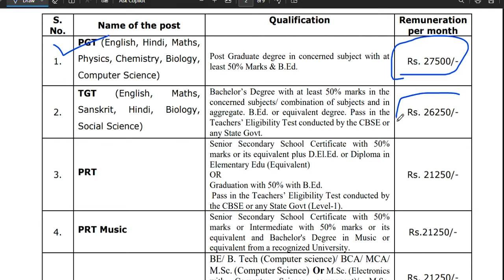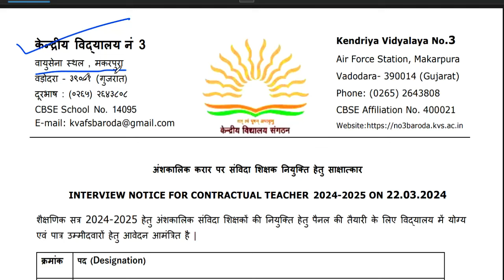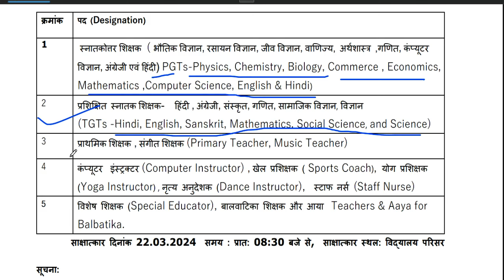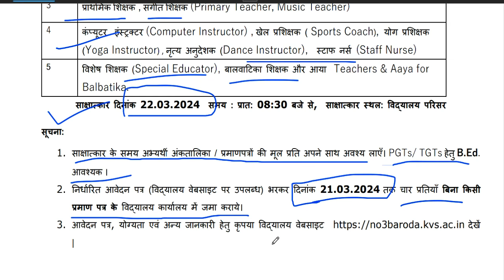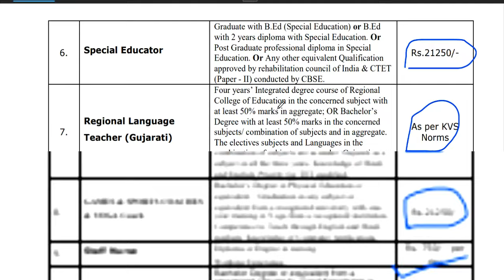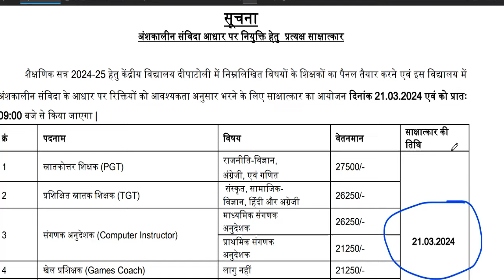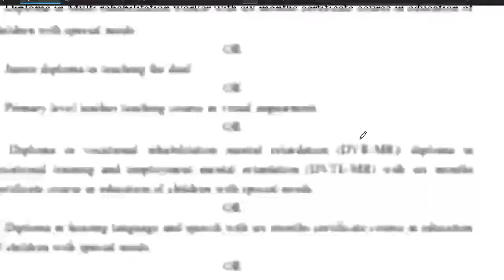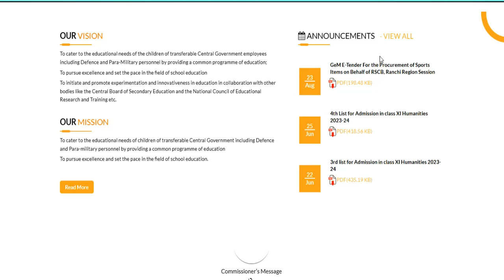केन्द्रीय विद्यालय 🔥🔥की तरफ से शिक्षक की नौकरी | 2 राज्यों का विज्ञापन | NTT TGT PRT PGT सभी विषय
केन्द्रीय विद्यालय 🔥🔥की तरफ से शिक्षक की नौकरी | 2 राज्यों का विज्ञापन | NTT TGT PRT PGT सभी विषय 🔥🔥 CENTRAL BOARD OF SECONDARY EDU. | GOVT. PERMANENT VACANCY | ANY GRADUATE APPLY